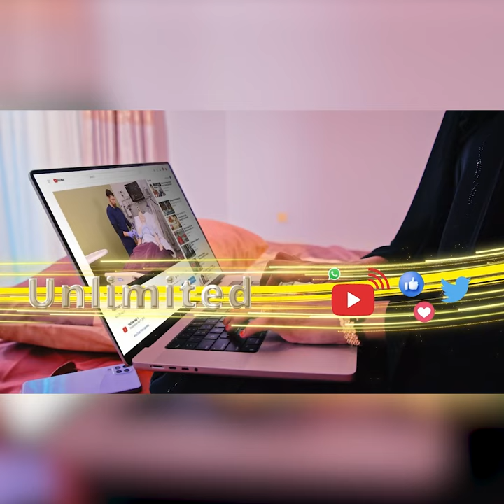"Boorsooyinkayagii Dahabkii waanu ka gurnay oo kaadhadhkii codbixintaanu ku sidanaa" Khadra Cabdi.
"Boorsooyinkayagii Dahabkii waanu ka gurnay oo kaadhadhkii codbixintaanu ku sidanaa" Khadra Cabdi Kayse.